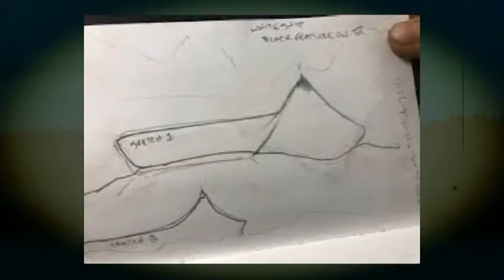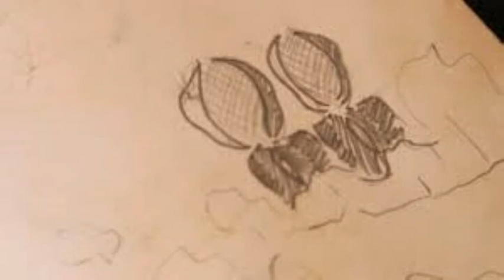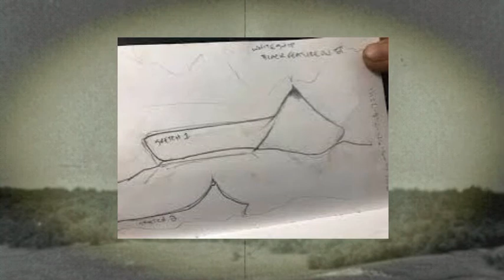Caçadores do Novo México têm encontro com seres extraterrestres!!!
Conheçam Josh Brinkley e Daniel Lucero que dissem ter avistado uma nave alienígena e seus ocupantes eles caminharam em direção a eles, eles desapareceram.